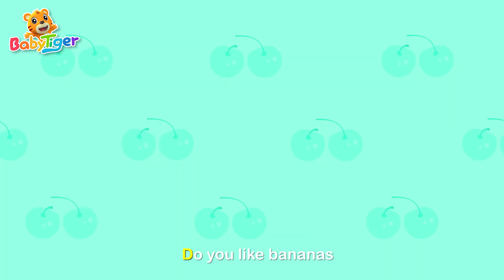We Like Fruit | Nursery Rhymes | Kids Songs - Baby Tiger